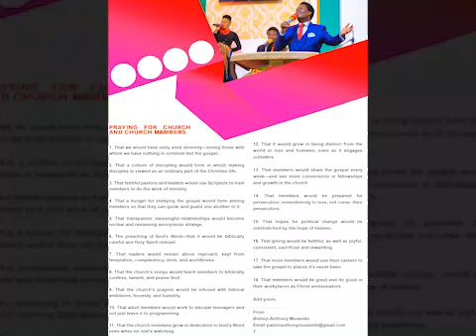PRAYING FOR CHURCH AND CHURCH MEMBERS || bishop anthony musembi